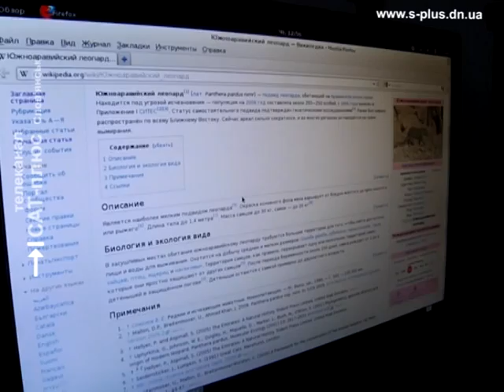Табачник в Славянске учителя